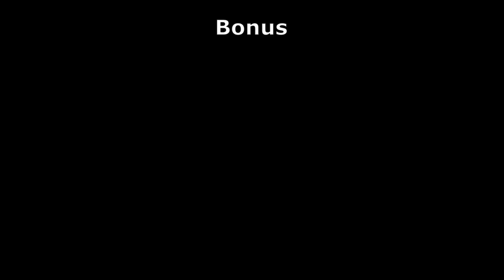Perfecting The First Krauser Boss Fight